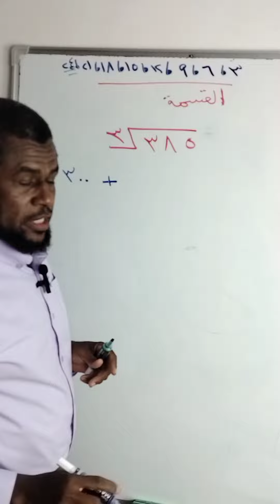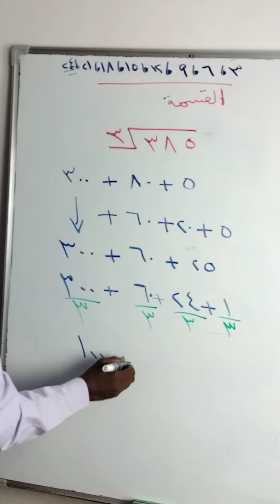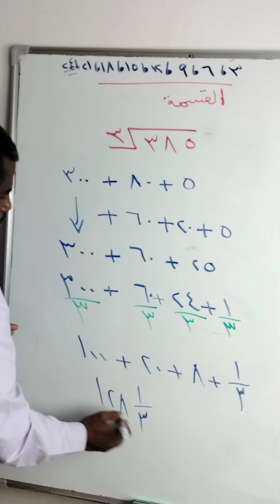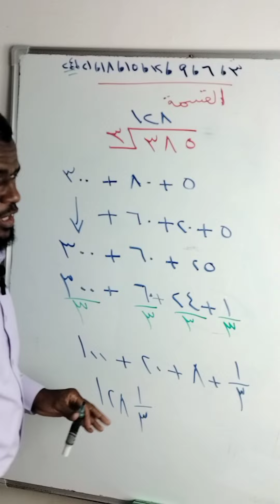القسمة على 3